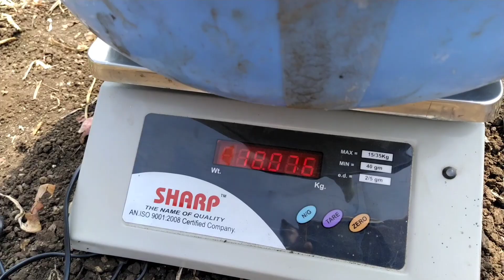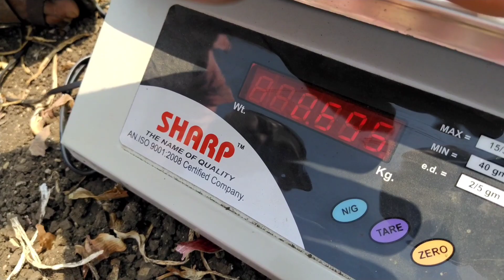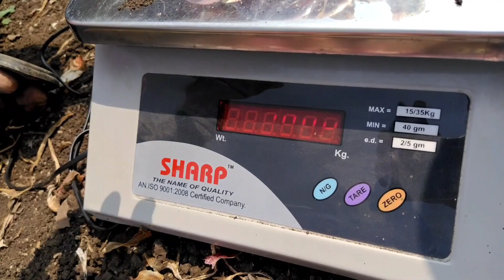|summer onion| average onion| worksheet | guidelines उन्हाळी (रब्बी) कांदा - उत्पादन प्रयोग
उन्हाळी कांदा
एकरी कांद्याची सरासरी
प्रत्याक्षिकासह उत्पादन पद्धत
खत,पाणी नियोजन
आपल्या सर्व कांदा उत्पादक शेतकरी मित्रांनी माझा channel इतर मित्र नातेवाईक यांना शेअर करा .